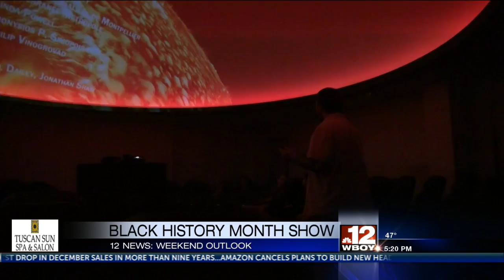12 News WEEKEND OUTLOOK for Feb. 15 - 18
12 News WEEKEND OUTLOOK for Feb. 15 - 18